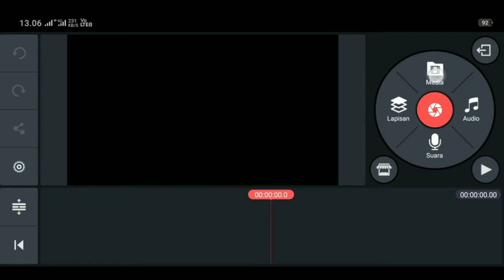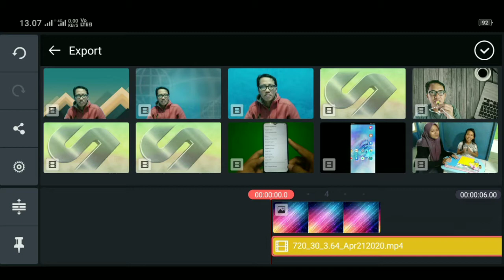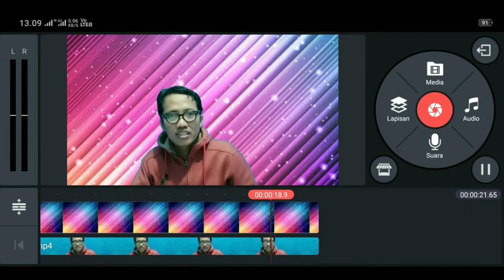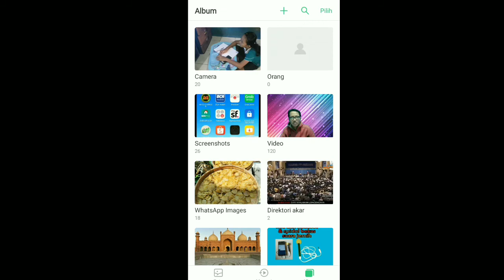Cara merubah background di video dg aplikasi kine master